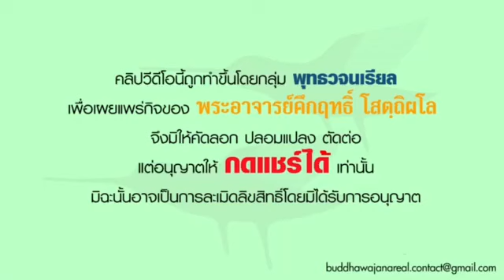รายการ ร่าเริงในธรรมกับพระอาจารย์ เรื่อง “ เหตุเจริญและเหตุเสื่อมแห่งทรัพย์ ” (จ.26 เม.ย 64)